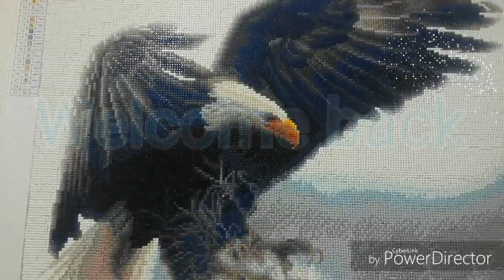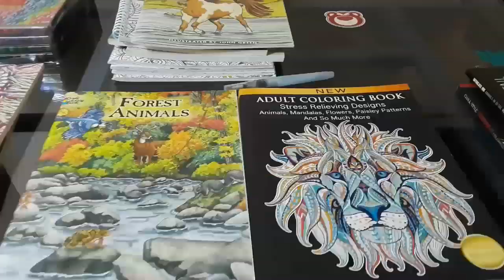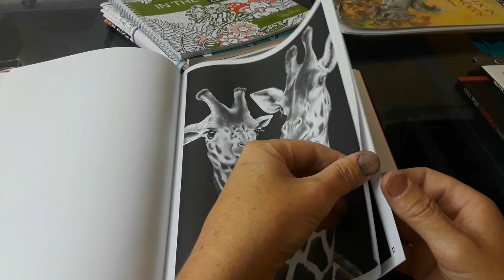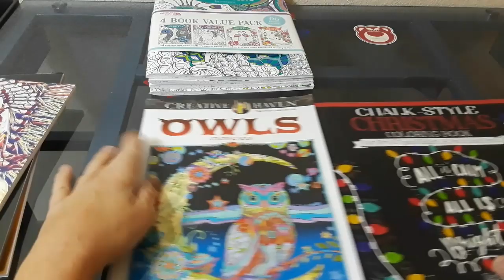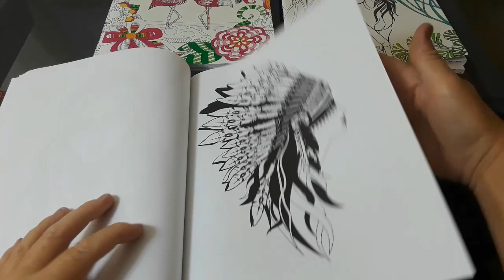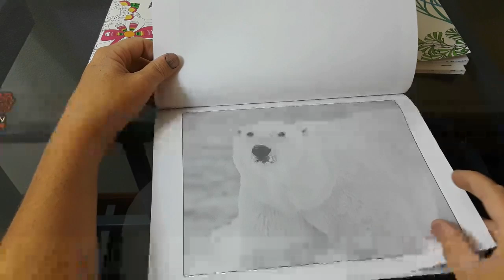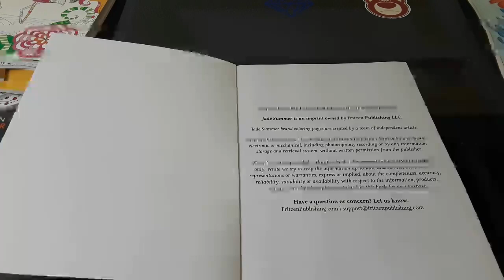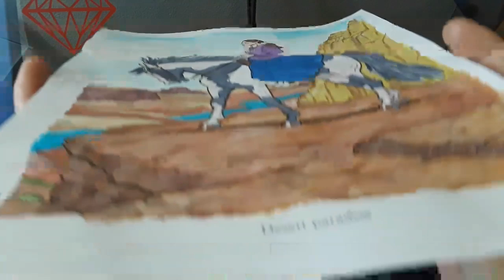My Coloring Goodies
Hope you enjoy the Squirrel King

Here is the information about the Squirrel in the Nutpile Pics... These are limited edition paintings only available during our collab... Once we are done the paintings will disappear...

Only one Size: 45x60cm
Cost: $49.50 USD
             $65.54 CDN

$42.07 USD
$55.70 CDN

Want to send me Friend Mail message me with email or YouTube friend link ⬇️⬇️